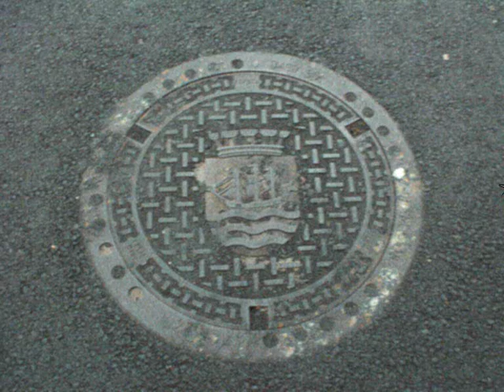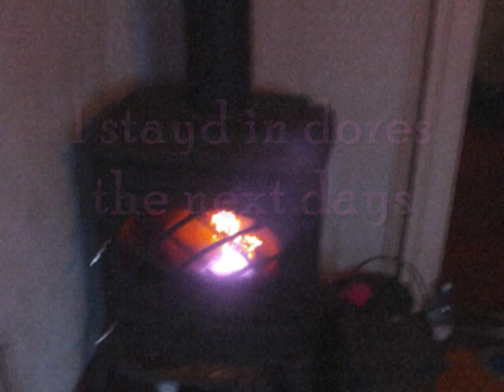The News. of WinterFix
Just a mix of happenings.
News.
Slaydshow.aoudioswap.